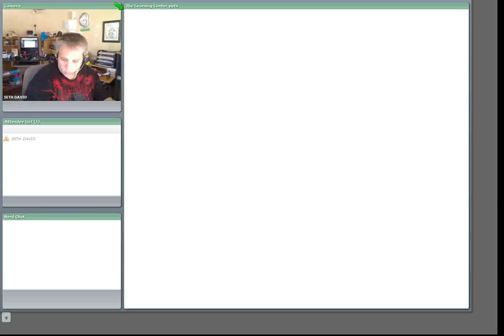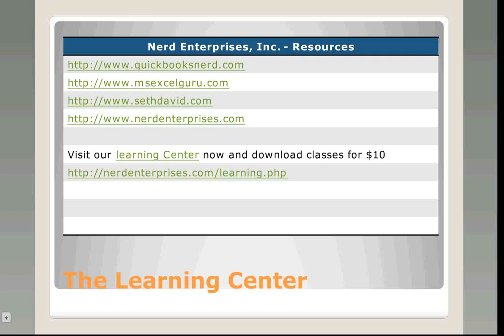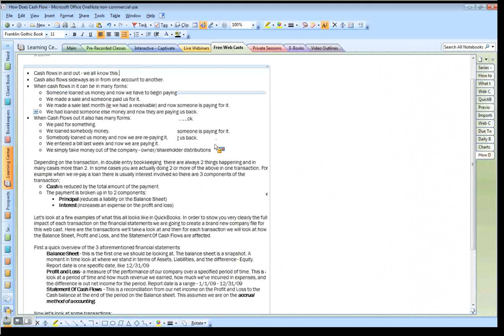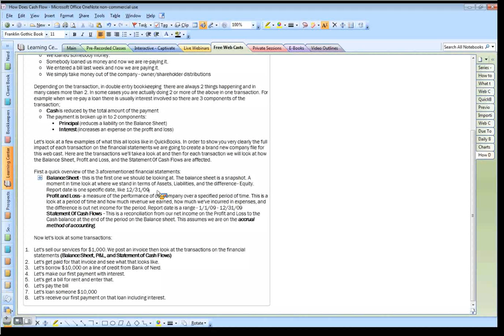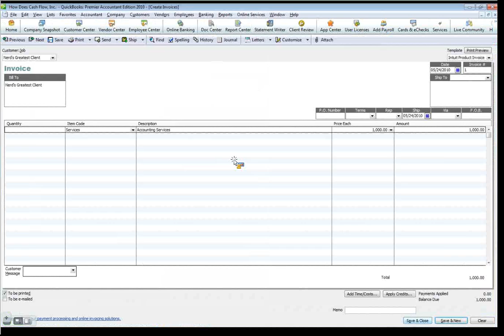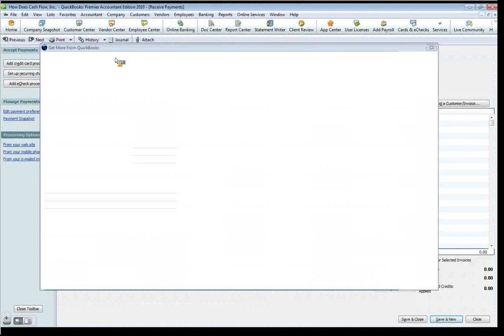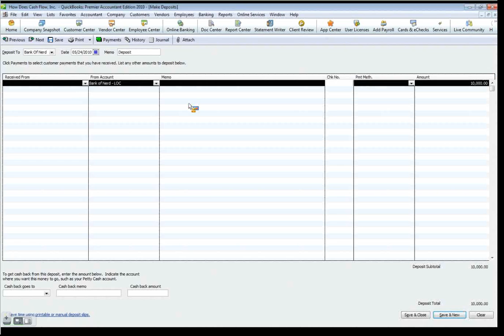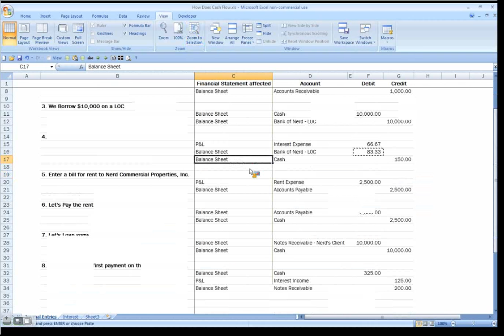How Does Cash Flow From The Balance Sheet to the Profit and Loss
Index

00:34 How does cash flow?

01:18 Screen sharing begins

01:54 Cash flows in

02:15 Cash flows out

02:44 Three Components of the transaction

03:26 Balance sheet is always important

03;40 Looking at the profit and loss

04:49 Example recording a sale of $1,000

05:56 Recording a payment

07:11Borrowing the money from the bank

08:25 Demo to reduce the line of credit